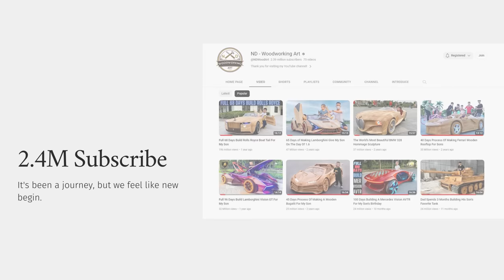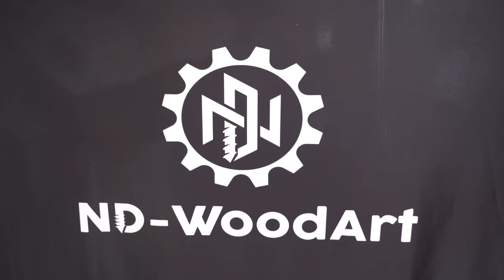We did something crazy!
Welcome to NDWoodArt!
We're a father and son duo crafting stunning wooden cars that combine artistry with functionality. Join us as we showcase the bond of family love and the joy of woodworking. From intricate designs to flawless engineering, we create visually captivating and fully functional wooden cars.